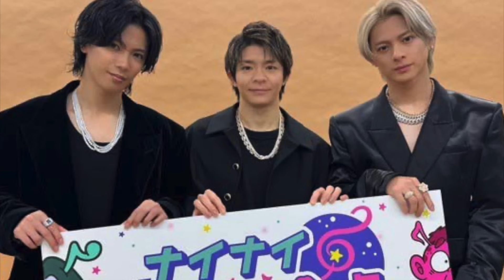【Number_i】「Blow Your Cover」MV徹底考察！！3人がこの曲を2曲目に選んだ理由とは！？テレビ出演が増えてきた中で見せた●●が大反響！？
こんにちは日刊芸能スマッシュTVです。

日本のエンタメをメインに
いろんな角度から配信をしていきます。